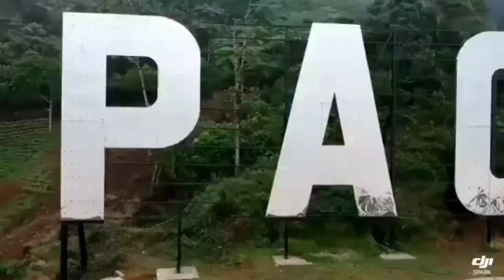Gawehan Jeme Di Kale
Gawehan jeme di kale divideo ini saya tampilkan untuk mengingat kembali pekerjaan dimasa lampau di dusun.